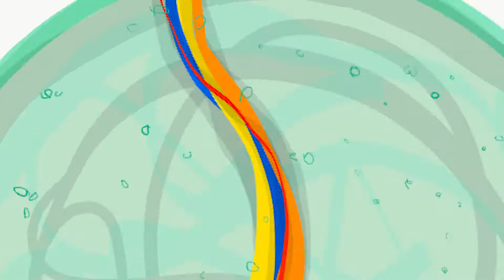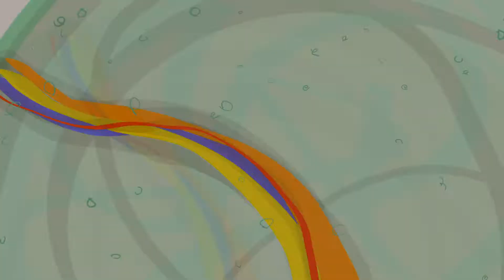LKYM - The Best Thing (Official Video)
The Best Thing is a song about love, loss & overcoming inner demons.

*Please stream on Spotify!

Written, Directed, Edited & Produced - Yonatan Elkayam
Illustrated - Be Boggs
Animated - Yonatan Elkayam & Be Boggs
Finishing Touches - IIZII
Special Thanks - Léo Costa

Starring Tina McDowelle, Addison Ohrmund & Yonatan Elkayam

Song Written - Yonatan Elkayam
Produced - Léo Costa
Vocals - Yonatan Elkayam
Piano - Joey Dosik
Violins - Paul Cartwright, Daphne Chen
Viola - Thomas Lea
Cello - Artyom Manukyan
Upright Bass - Gabe Noel
French Horn - Amy Sanchez
Trombone - Garrett Smith
Synthesizers - Daniel Mandelman
BG Vocals - Laura Mace
Percussion - Léo Costa
Arrangement - Marcel Camargo
Recorded - Geoff Neal @ Sunset Sound
Mixed - Gustavo Lenza
Mastered - Felipe Tichauer

00:00 - Intro
00:11 - First Verse
00:37 - First Chorus
01:00 - Second Verse
01:26 - Second Chorus
01:50 - Bridge
02:13 - Third Verse
02:57 - Third Chorus
03:20 - Fourth Verse
03:50 - Surprise